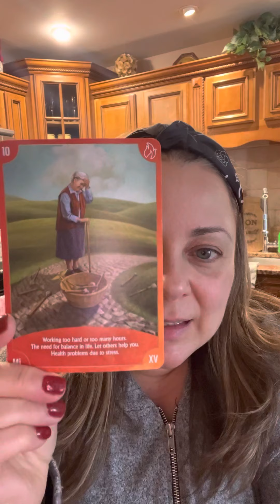Slow down! Message for 1/19/2022